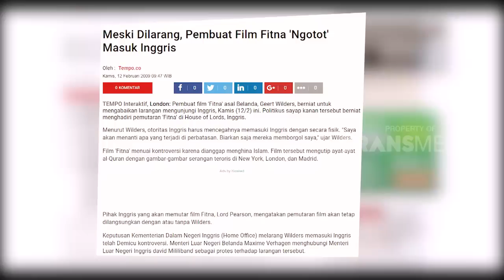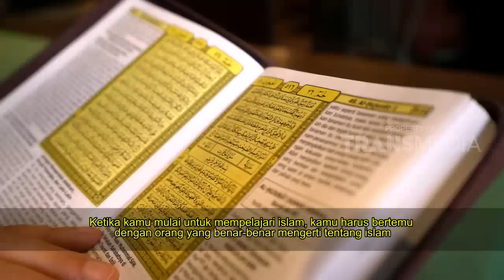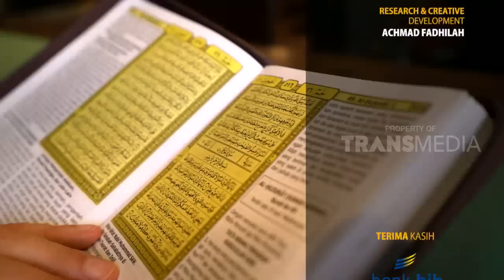JAZIRAH ISLAM | Serba-Serbi Muslim BELANDA (29/05/18)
JAZIRAH ISLAM, 29 Mei 2018